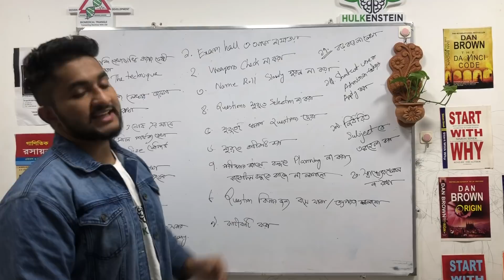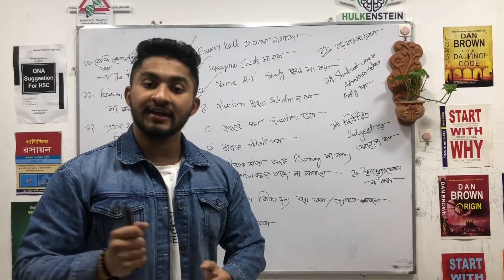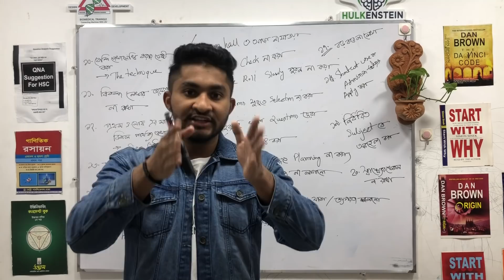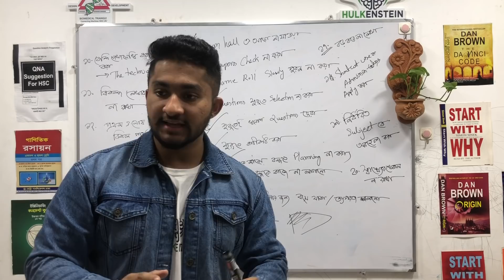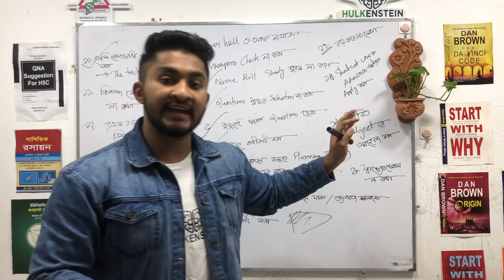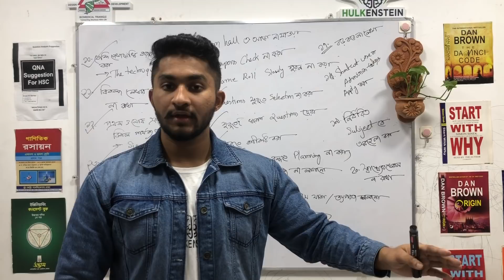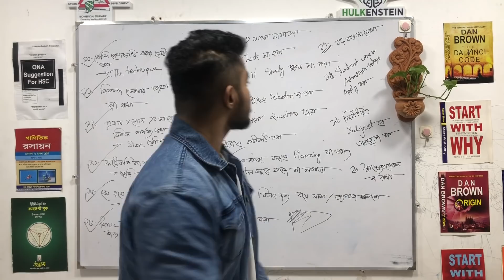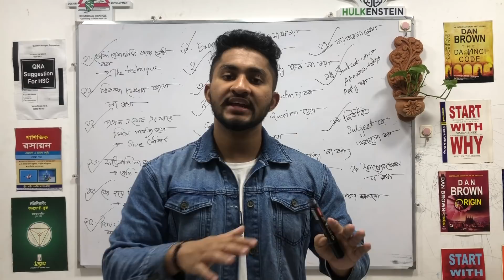MUST WATCH-TOP 20 Mistakes To Avoid In HSC 2020 EXAM